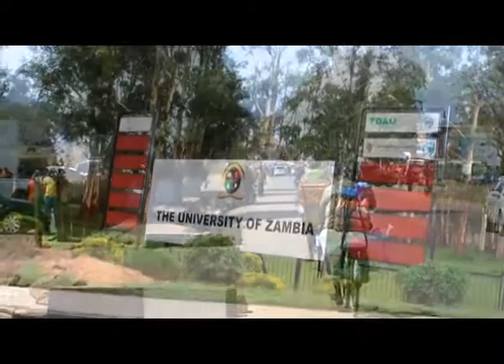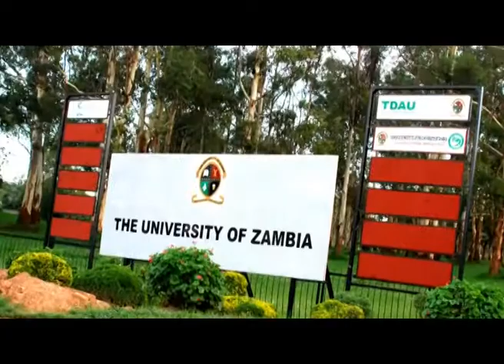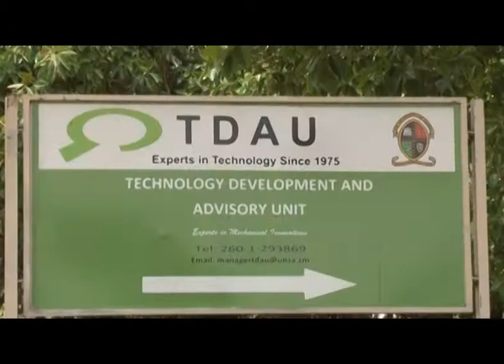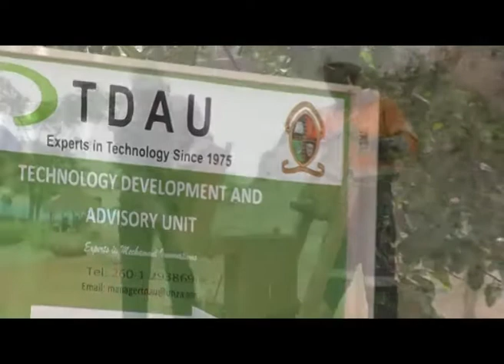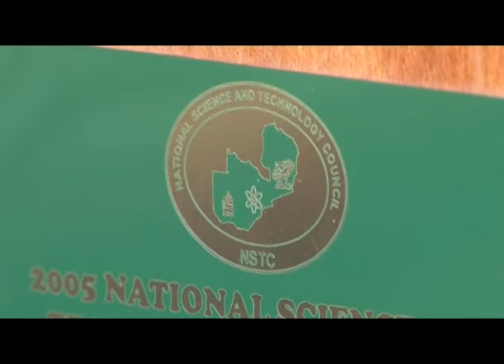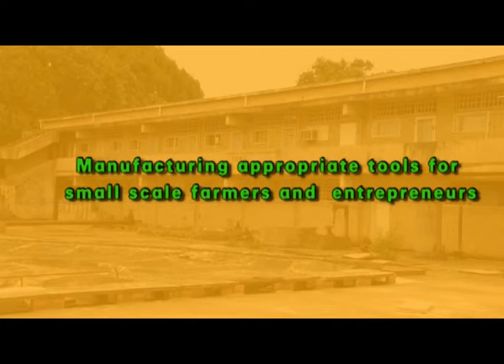TDAU Interlocking Block Making Machine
An overview of the Interlocking Block Making (IBM) Machine manufactured by the Technology Development and Advisory Unit (TDAU) of the University of Zambia (UNZA). Documentary produced with the assistance of the International Labour Organisation (ILO) Green Jobs Programme.